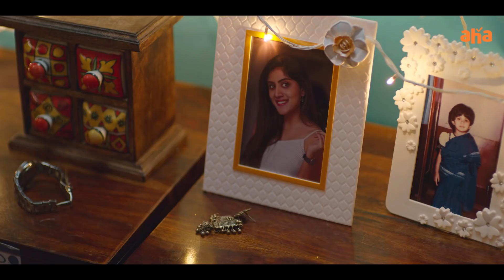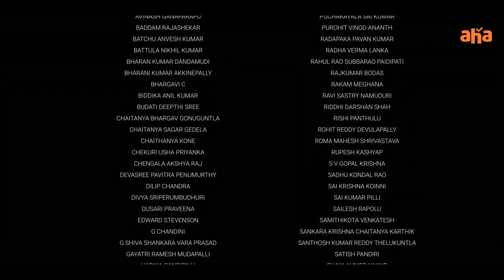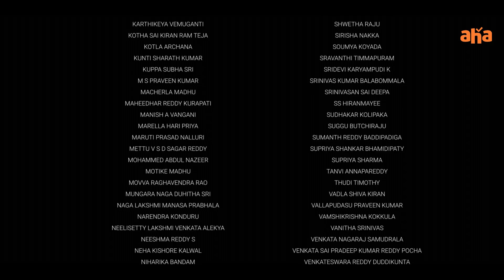Alludu Gaaru Episode 3 | Abhijeeth Poondla, Dhanya Balakrishna, Shalini Kondepudi | An aha Original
Post the awkwardness of the previous episode’s incidents, the family is finally sorted out. Amulya has come home for Nalini and Ashok’s anniversary and they’re hosting a party at their place. As is the case with relatives, Ajay is asked quite a bit of uncomfortable questions. On the other hand, he also has to deal with his work in the middle of the party. Will Ajay be able to balance both work and life or will he screw up again?